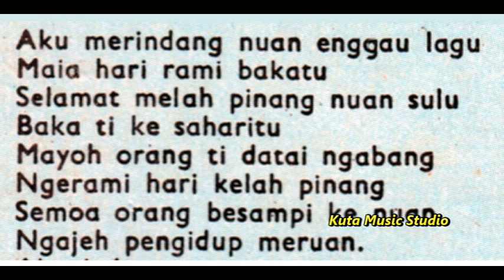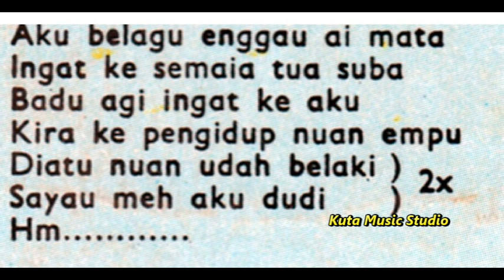Ngerami Hari Melah Pinang - Steward Tinggie HQ Audio2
Band Puspa Nada